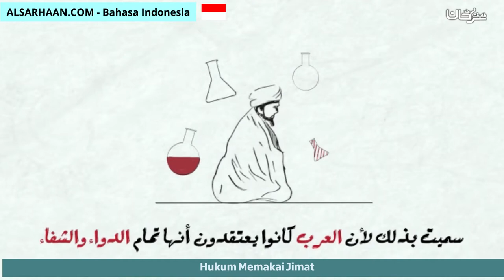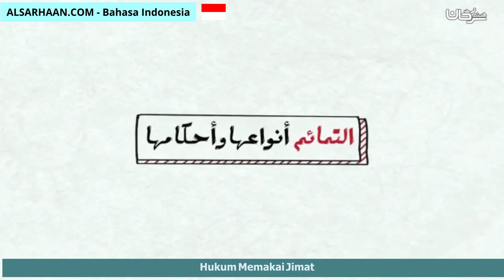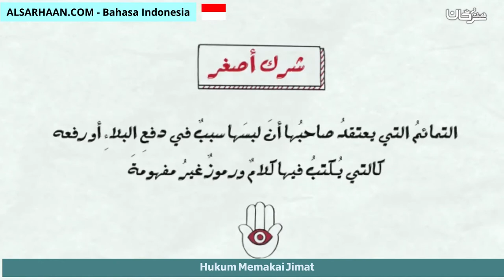Hukum Memakai Jimat التمائم